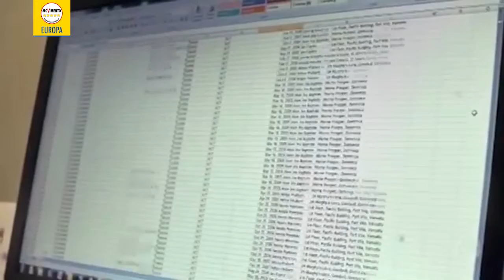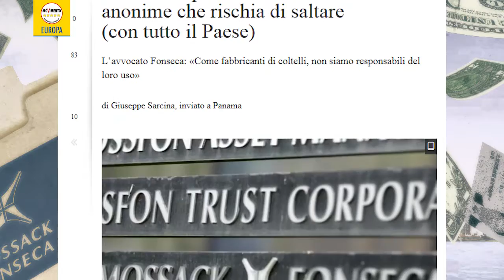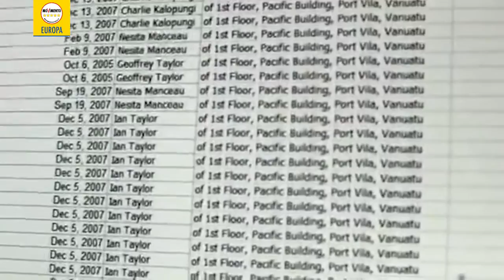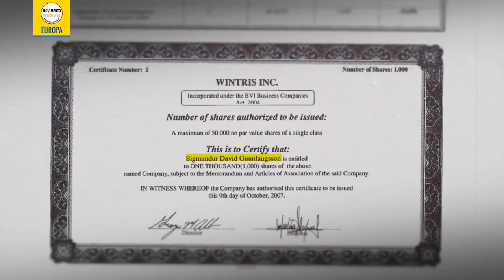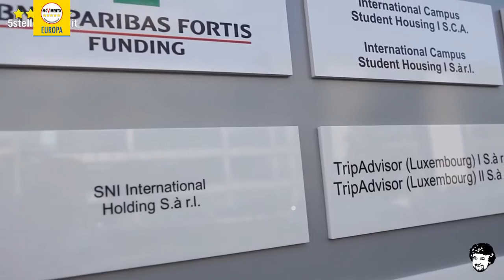PANAMA PAPERS: TUTTI SAPEVANO (intervista a Falciani Hervè)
Il Movimento 5 Stelle ha già le idee chiare su come risolvere il problema dell'elusione fiscale internazionale. Sta già collaborando con numerosi esperti, lottando in ogni sede istituzionale e tutelando al contempo whistleblower come Hervé Falciani.